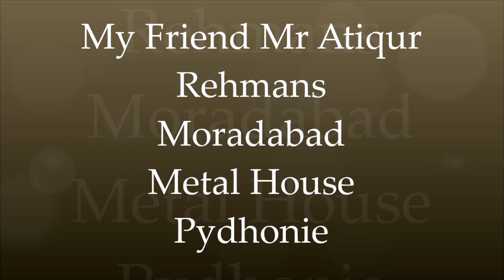My Friend Mr Atiqur Rehmans Moradabad Metal House Pydhonie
Mr Atiqur Rehman and his brothers  owners of the prestigious brass artifacts and curios at Pydhonie called Moradabad Metal House .
They have a huge collection of brass antiques hookahs vases etc
Besides the brass store they have 2 herbal medicine stores on the same road .
I have known Atiq bhai for a very long time he treats me as family ,,he offers me well brewed  tea and  if I com here during lunch than Dum Moradabadi biryani full of dry fruits ,,

This family is well known for its hospitality and humility ,,

Their clientele is from Iraq Sudan Jordan Saudi Egypt and other Arab African countries.
Hyder is from Iraq Karbala he wanted to buy my snake stick but I politely refused ,,